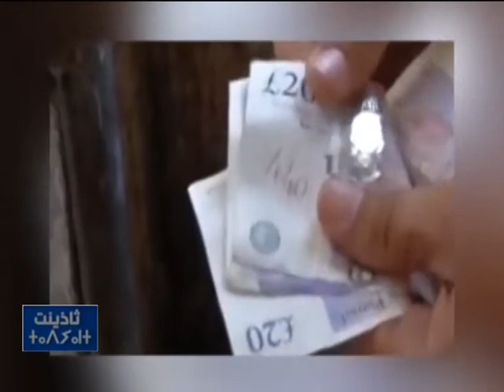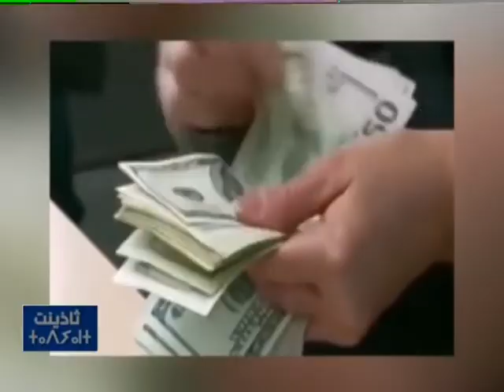Hadath Amazigh 07 02 17